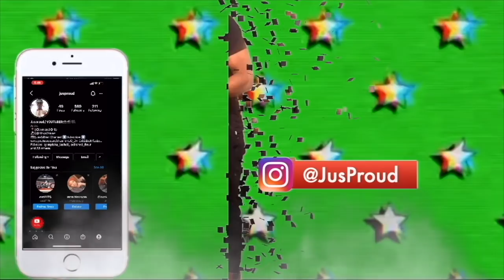Leaving The House FULLY DRESSED Then Coming Home In A ROBE!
SPAM The Comments TeamJusProud & Get This Video Up To 500 Likes For More

STALK US :)